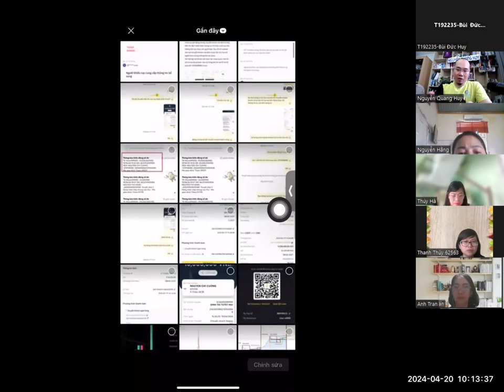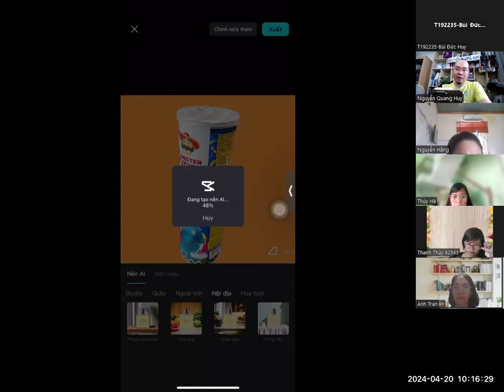Chỉnh sửa video capcut. Bài 4. Ảnh sản phẩm AI | Nguyễn Quang Huy